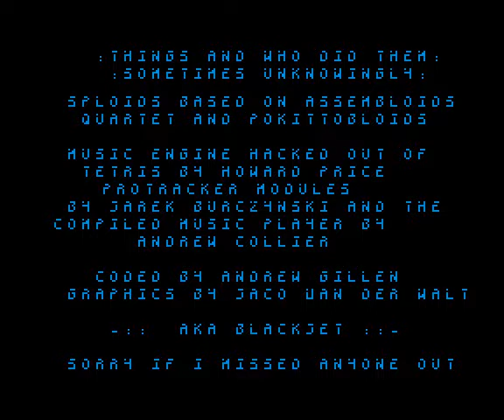SAM Coupé =+ SPLOIDS += NEW GAME 2021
Credits :
Developer / publisher : Blackjet
Code : Andrew Billen
Grapchics : Jaco Van Der Walt
Genre : puzzle
Year : 2021